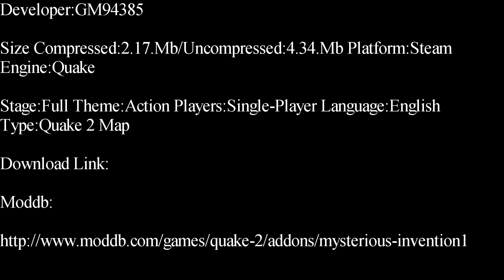Quake 2-Mysterious Invention Single-Player Map